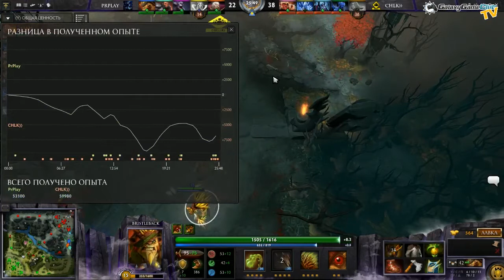CHELIKI)) vs Power Play - Dota 2 Belarus League - Season 1